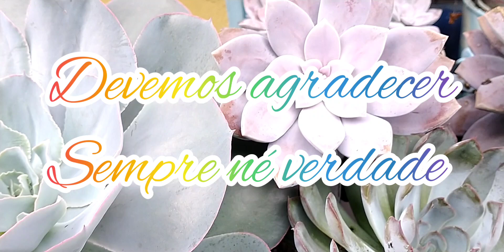último vídeo do ano feliz 2022. 🎊🎊🎊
Olá pessoal a paz de Cristo a todos no vídeo de hoje eu gostaria de estar desejando a todos vcs um feliz 2022 um feliz ano novo abençoado por Deus cheio de bênçãos paz saúde amor prosperidade e realizações na nossa vida com muito amor no coração que esse ano que vai chegar velhar como muita prosperidade e nossas vidas feliz ano novo para todos nós agradeço de coração pelo seu carinho fique todos com Deus é até o próximo vídeo não deixe de dar seu joinha 👍🏼 e ativa o sininho 🔔 de notificações para esta recebendo sempre notificações de novos vídeos e curtindo ♥️ e compartilhar com aqueles amigos que gostam de plantas e comentando fiquem todos com Deus é até o próximo vídeo Deus abençoe a todos nós. 🙏🏼 🌸 🌸 💞 🐾 ♥️ 👍🏼  😘